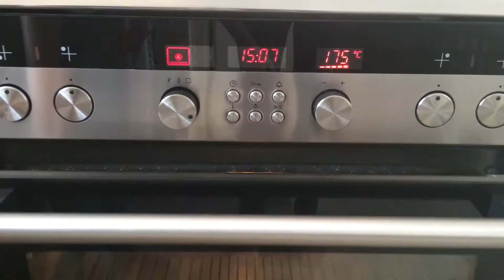Lemon Pound Cake - Episode 60 - Baking with Eda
Ingredients

200 gr butter, softened
200 gr granulated sugar
4 eggs
1 lemon zest, grated
1/2 lemon juice
200 gr all purpose flour
1 tsp baking powder

Directions

Preheat oven to 175c/347f and grease a (pound) cake tin with baking spray or butter.

1.Make the batter: In a large bowl cream the butter with an electric mixer until smooth add the sugar beat on medium speed for another 2 minutes.
add the eggs one at a time. Beat until combined.
Add the flour, baking powder, lemon juice and grated lemon zest, mixing just incorporated.

2.Bake the cake: Pour the batter into the greased pan and bake for about 60 minutes.
until a toothpick inserted in the center of the cake comes out clean.

3.Remove the cake from oven, cool for 15 minutes; invert onto cake plate.